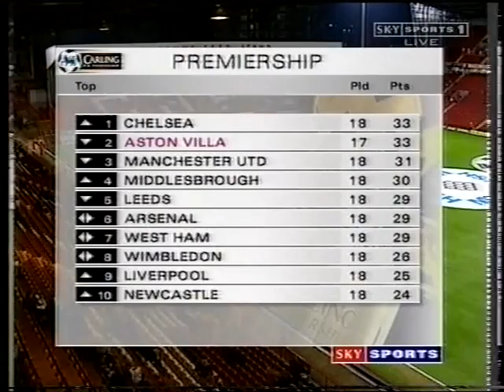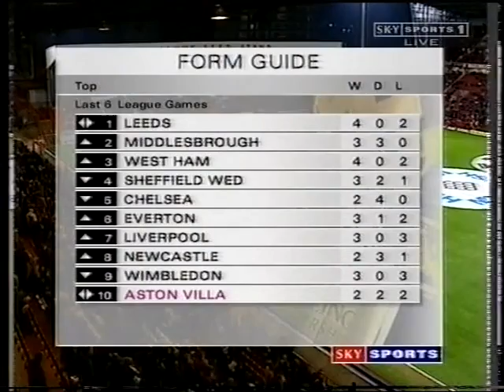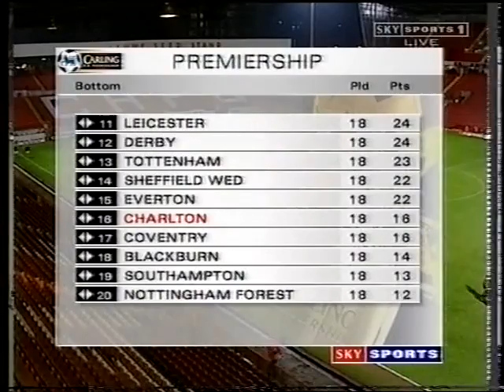1998/99 Charlton Athletic v Aston Villa (Full Match)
21st December 1998 (Mon. – 8 p.m.) at The Valley (20,043)
Charlton Athletic 0 (0): Ilic, Mills, Powell, Redfearn, Rufus, Newton (Mendonca 70), Kinsella, Hunt, Robinson, S. Jones, Tiler. Subs. (not used) Brown, K. Jones, Konchesky, Royce.
Aston Villa 1 (1)(Rufus o.g. (3)): Oakes, Wright, Southgate, Ehiogu, Watson, Taylor, Collymore (Scimeca 56), Thompson, Joachim, Dublin, Hendrie. Subs. (not used) Charles, Grayson, Vassell, Rachel.
Referee: Steve Dunn (Bristol). Observer: Kelvin Morton (Bury St. Edmunds, Suffolk). Referee Dunn pulled a hamstring and retired at the interval. Fourth official Gary Willard (Worthing (West Sussex))took over as referee and after an appeal was made for a first class referee, Neil Perkin, a Football League linesman, from Gravesend, who was watching the match with his son took over as fourth official. There was a ten minute delay in order that size twelve boots could be found for Perkin.
Booked: S. Jones (36), deliberate handball when challenging goakeeper for ball; Tiler (64), foul on Dublin; Mills (82), foul on Dublin; Watson (10), foul on Robinson; Taylor (19), foul on Robinson; Thompson (45), kicking ball away following foul on S. Jones.
Own goal: Rufus diverted a Dublin cross into his own net.
Television: Whole match covered ‘live by Sky Sports.
PLC Chairman Richard Murray injured during the interval. He slipped on a step and hit his head on a brick wall. He went for a scan on December 24th but was not seriously injured.